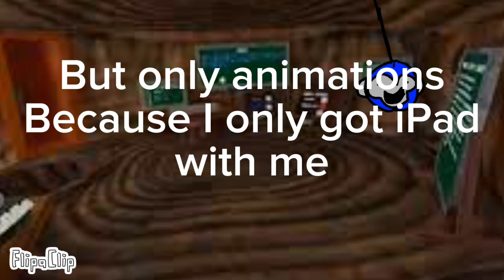Good News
It is super good! Watch until the end also tomorrow I will have an animation ready for you guys.